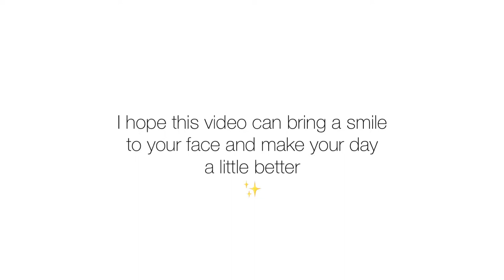to : my fellow “the lucky one” friends || Berastagi 3d2n Trip (April 2019)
This is a video dedicated to my dearest the lucky one (class name) friends!♥️

It was a 3d2n trip to Berastagi back then in April 2019, after we graduated highschool. Now that it is already 2021, I guess time really flies, huh(?)

Each clip of video and photo there is taken/shot by many people in the video. I’m super thankful that all of us are aware of capturing the lil moments. What actually I do is only combining and arranging the clips and photos, and adding some background musics. Now, the good moments have been put together into one video, available for you to visit whenever you want or when you just miss the moment. I know you’ll thank me for this, friends, won’t you?😜 Hahaha, tbh, I smile many times editing the video, for sure it must be because of the good memories. (eventhough not all moments are captured in the video like kentangbatuk wahanakursi fr*shc*r*moment indomiceres sleep12in1 , ah remember that random night convo we had when we couldn’t sleep because we were scared? FG : “ I can’t sleep because the rilakkuma is looking at me “, referring to my blanket. SL : “let’s go to the strawberry farm” eventhough it was midnight. the moment when we needed to use toilet but there was no water in the villa? the strange moments happened a few times whenever it was right our turn to ride dolphin bay in Mikkie Holiday and it suddenly rained? Ah and also that moment when we played WW till morning, eventhough I did not really understand the game, but it was fun! And.. many many more🤣) It’s really a good time, huh(?)✨

People in the video :
KT, Flo, JK, SH, SL, NH, Flp, HW, Kevin, WT, De, FG

Missing the school moment and the moments spent with you guys, a lot!♥️
I’m waiting for the next trip!!